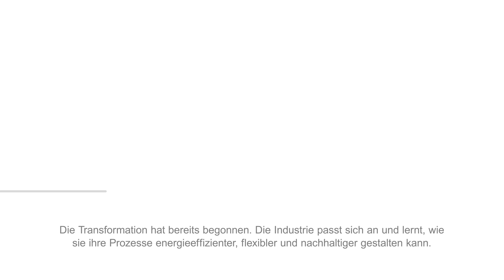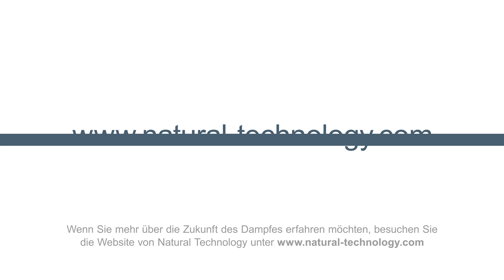Die klimaneutrale Zukunft mit dem Betriebsmedium Dampf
In den nächsten beiden Jahrzehnten wird die Bekämpfung des Klimawandels weiterhin von größter Wichtigkeit sein. Und dem Betriebsmedium Dampf als eine unverzichtbare „natürliche Technologie“ wird dabei eine entscheidende Rolle zufallen. Die Technologien für klimaneutralen Dampf gibt es schon heute! Erfahren Sie mehr unter natural-technology.com.